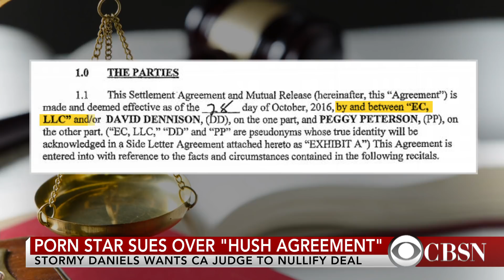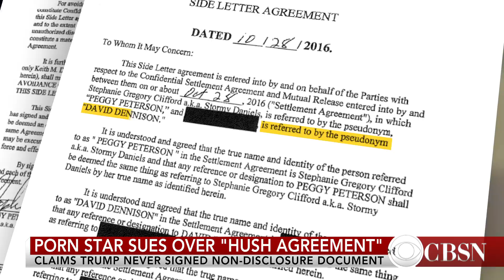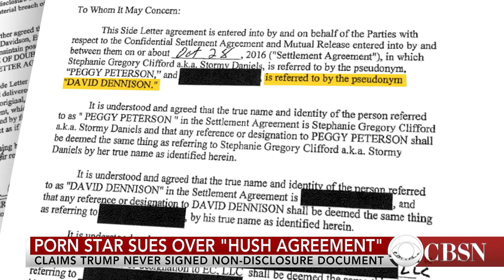Porn star Stormy Daniels sues over "hush agreement"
Adult film star Stormy Daniels is suing over a "hush agreement" with Donald Trump. Daniels wants a California judge to nullify the nondisclosure agreement, or NDA. CBS News legal anaylst Rikki Klieman joins CBSN with the details.